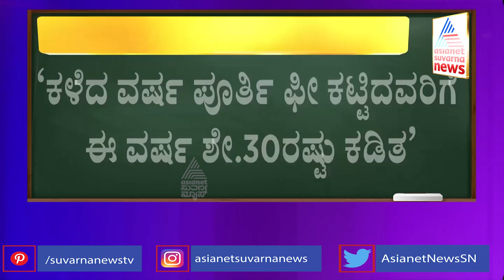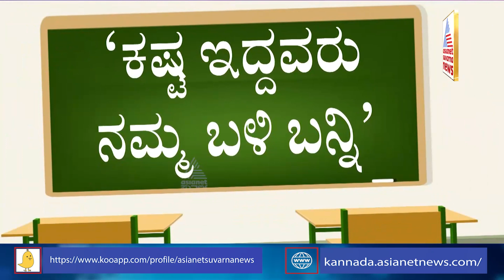ಕೊರೋನಾ ಸಂಕಷ್ಟ: ಶಾಲಾ ಶುಲ್ಕ ಏರಿಕೆಗೆ ಬ್ರೇಕ್ RUPSA President Lokesh Talikatte